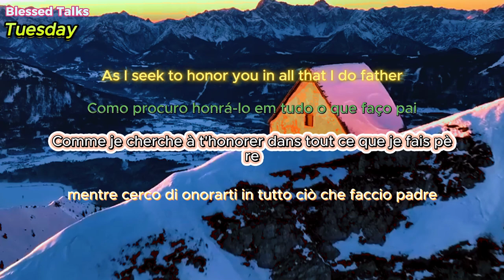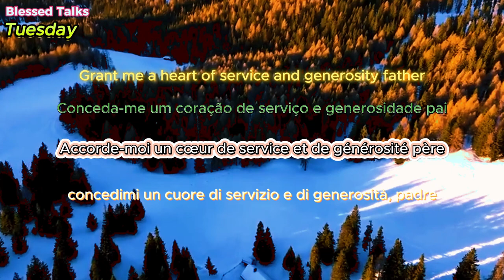Invite Jesus Christ into Your Home Find Peace and Purpose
#14 Invite Jesus Christ into Your Home  Find Peace and Purpose - Blessed

Yearning for a deeper connection with the divine? Seeking peace and purpose in your life? In this inspiring video, we explore the transformative power of welcoming Jesus Christ into your home.
The profound impact of faith on personal well-being and spiritual growth.
Practical steps to cultivate a Christ-centered environment in your home.
Inspiring stories of individuals who have found hope and joy through faith.
Answers to common questions about inviting Jesus Christ into your life.
Whether you're a seasoned believer or curious to learn more, this video offers valuable insights and practical guidance for anyone seeking a deeper connection with God.